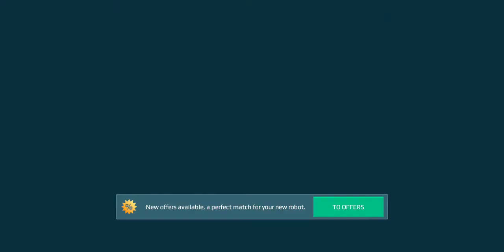Getting the Lancelot robots war robots